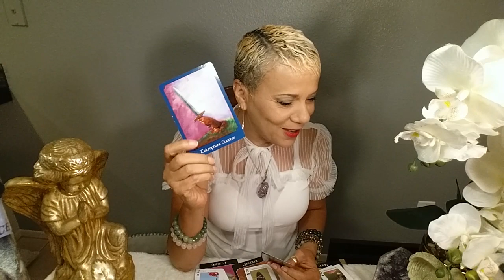Libra/Nov. 18-24, 2019/ Oh Boy!!! The CRAZY is coming OUT!!!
Welcome Libra to your weekly message for November 18-24, 2019.. Enjoy your blessings and may our guides and angels surround you with love and light.

Looking for your life's purpose? The Destiny Report gives you a peak (hard look) into the journey. It also reveals upcoming events to prepare for. How wonderful is that. A life road map!! This report is typically about 30 pages long. You may even want one for your friends and family...

Namaste~

Dora

Oh Boy!!! The CRAZY is coming OUT!

15 min reading for $20.00
30 min reading for $35.00
1 hour reading for $65.00